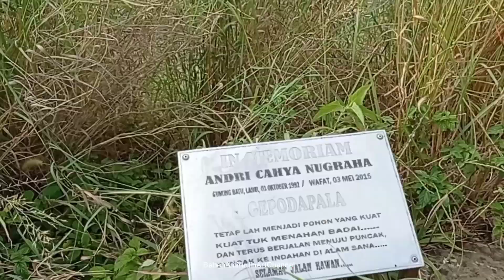Kabar Terbaru GUNUNG BATU Jonggol 875 MDPL (@babehamirudinart8197) 2022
Assalamualaikum WW

Di konten video ini saya mereview salah satu wisata Pendakian yang ada di wilayah kabupaten Bogor, yaitu Gunung Batu Jonggol.
dan berdialog dengan warga sekitar yang sedikit banyak tau tentang Gunung Batu.

Gunung Batu Jonggol yang ketinggiannya 875 Mdp ternyata memiliki saya tarik tersendiri bagi para pendaki. Karena jalur pendakiannya cenderung terbuka bisa melihat hampir 180 derajat view yang indah. Juga track nya yang berkategori kan cukup ekstrim terutama ketika mau summit hrs melewati tiga tali pengaman dan track batu yang cukup terjal dan menantang.

Sayang pengelolaaan gunung ini akhir-akhir ini menurun perhatiannya, misalnya tiket masuk yg cukup mahal tanpa karcis, jalur pendakian kurang terawat, banyak sampah, tanpa pengawasan, dll.
Semoga kedepan bisa dikelola dengan baik supaya para pendakian bisa nyaman dan aman.

Semoga konten video ini bermanfaat dan menginspirasi.